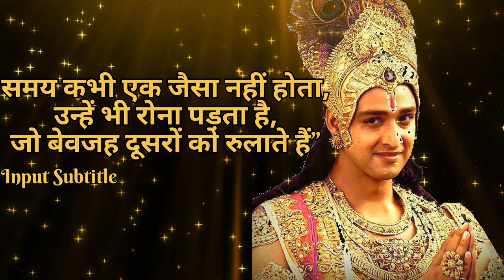समय कभी एक जैसा नहीं होता unhe bhe Rona pdhta hai jo bebajh dhusro ko rulate hai shre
krishna bhagwan ke subh bichar